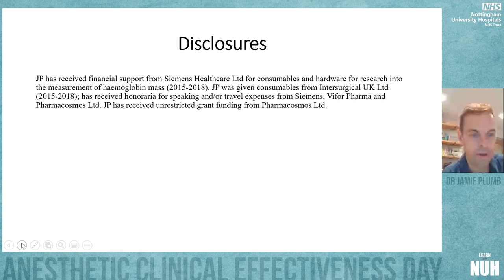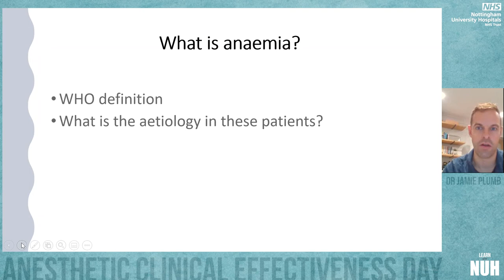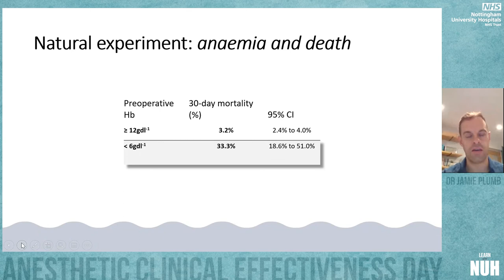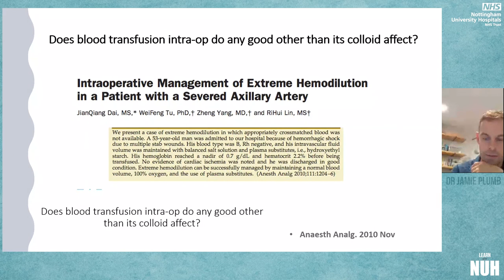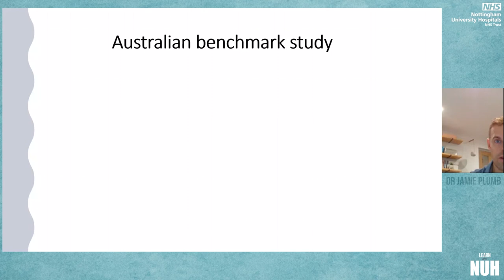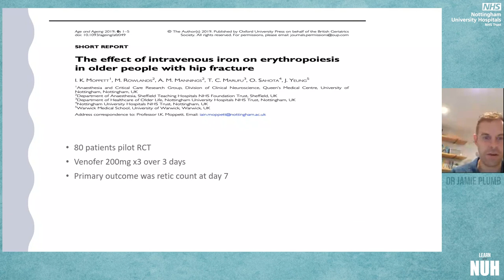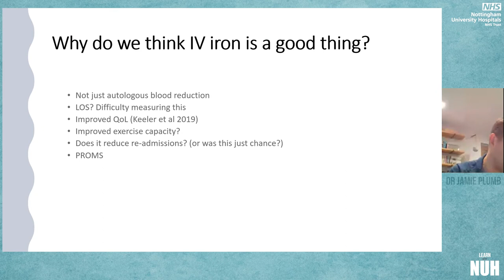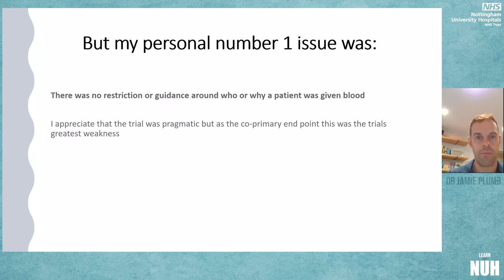Anaemia Before Major Surgery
Anaesthesia Clinical Effectiveness day  - Sep 2022
Dr Jamie Plumb